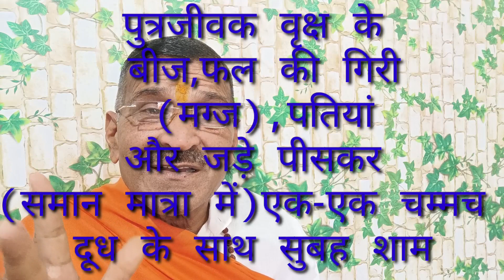शास्त्रीय प्रमाण ये खाने से न होगा मृत बच्चा व गर्भपात नामर्द बनेगा मर्द गर्भाशय हो जाएगा चमत्कारी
115, शास्त्रीय प्रमाण ये खाने से न होगा मृत बच्चा व गर्भपात नामर्द बनेगा मर्द  गर्भाशय हो जाएगा चमत्कारी

mahilaon mein garbhpat ho jata hai, agar garbh dharan nhi Ho raha h, बार-बार garbhpat hi jata hai, agar garbh dharan ho gaya ho to baccha paida hote hue mar jata hai, ya baccha paida ho gaya ho to दो-चार sal ki umra mein hi mar jata hai, Aisa agar kahin bar Ho Gaya Ho, ab ma banne ki sambhavna khatm Ho gai Ho, sare prayas faltu ja rahe ho, is Gambhir samasya ka maine bahut hi behtarin tarike se is video mein upay bataen, Jo shastron ke pramanit hai, hajaron lakhon rogiyon ne iska upyog karte swasth Santan prapt ki hai, Sadhu Sanyasi vedarcharya ne anek rogiyon ko yahi nuskha Safal ilaaj ke liye Diya hai,